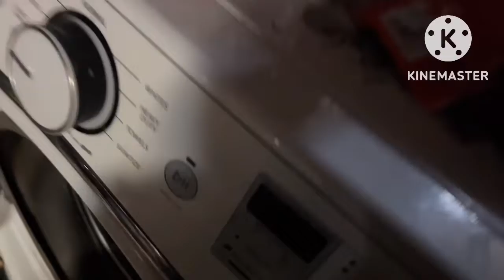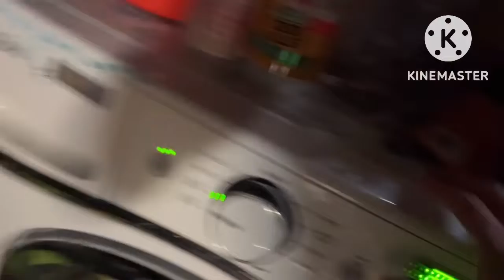VLOGMAS 2022 Edition Part 03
Sorry for the confusion I'll be recording this video for tomorrow's VLOGMAS edition cause I'm gonna be very busy tomorrow and I'll talk about the new COD either Sunday or Monday so stay tuned